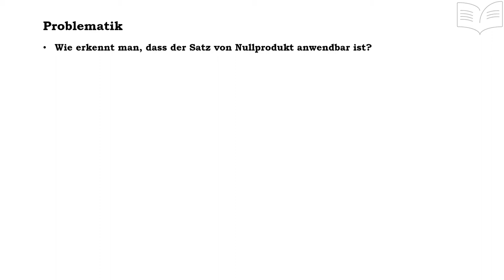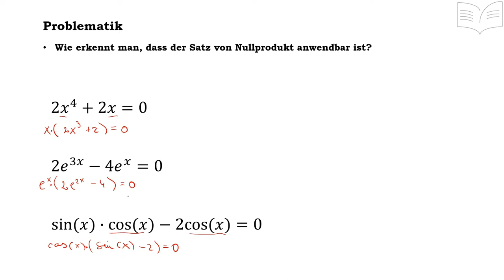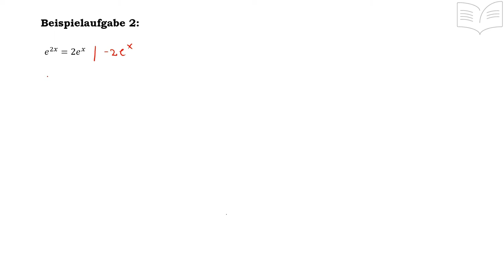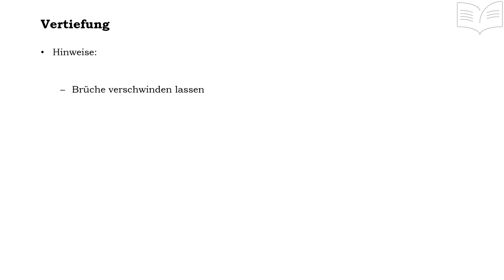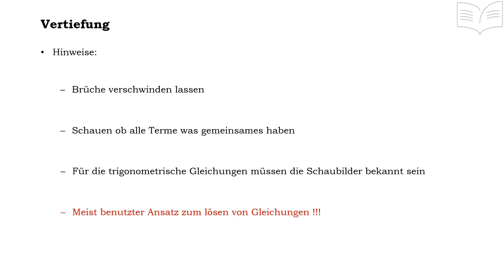Satz vom Nullprodukt - Ausklammern - Gleichungen lösen - Beispiel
Lösen von Gleichungen mit dem Satz von Nullprodukt: - in diesem Tutorial werde ich den meist benutzten Ansatz zum Lösen von Gleichungen behandeln. Anhand von verschieden Beispiele mit Potenz-, exponential- und trigonometrischen Funktionen wird der Lösungsansatz entsprechend genauer erläutert. Am Ende, wie gewohnt, ein paar wichtige Bemerkungen.